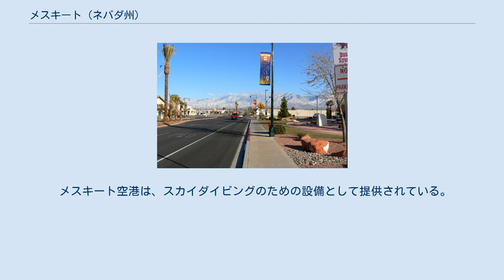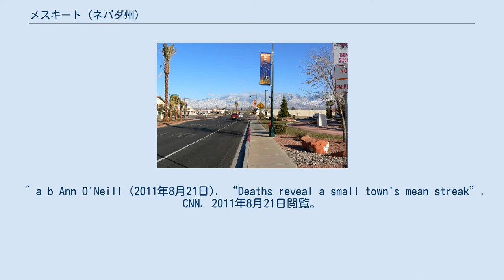メスキート (ネバダ州)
クラーク郡_(ネバダ州)
メスキートとは、アメリカ合衆国ネバダ州にある都市。
 メスキートはクラーク郡の北東に位置している。
市の東部はアリゾナ州に接している。
 アメリカ合衆国国勢調査局によると、メスキート市の面積は、82.6㎢であった。
 1880年、メスキートは本来、「メスキートフラット」であったがメスキートに短縮された。
 1990年代半ばは、多くのカジノ施設が開業し、2006年にはアメリカの中で最も急成長していた小さな都市であったが、2000年代後半、不況によりカジノが閉鎖した。
 2010年のアメリカ国勢調査によると、15276人であった。
 メスキート空港は、スカイダイビングのための設備として提供されている。
 3つの学校がある。
 ^ a b Ann O'Neill (2011年8月21日). “Deaths reveal a small town's mean streak”. CNN. 2011年8月21日閲覧。
 ^ “Annual Estimates of the Resident Population: April 1, 2010 to July 1, 2013 (PEPANNRES): Nevada”. U.S. Census Bureau, American Factfinder. 2014年10月16日閲覧。